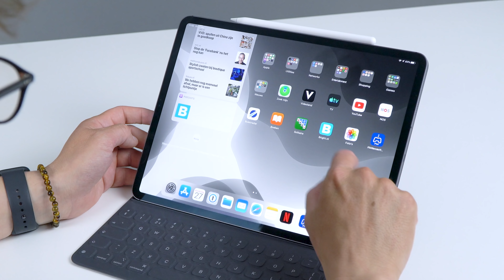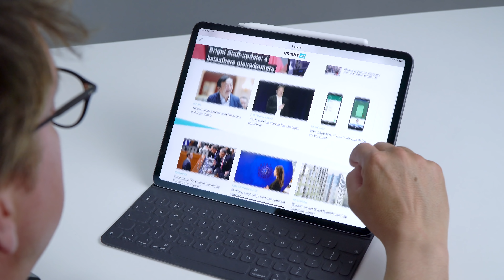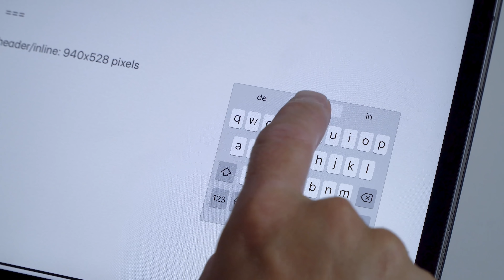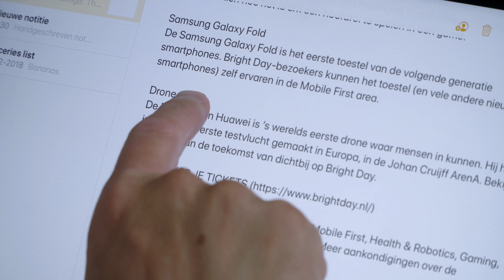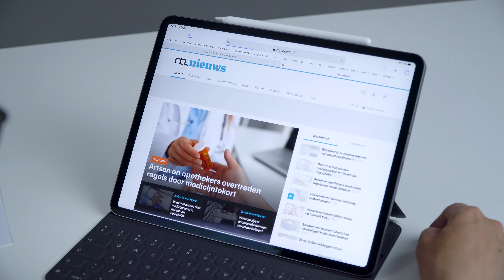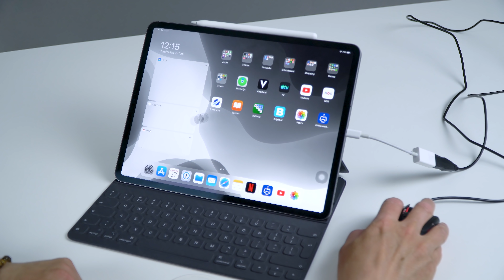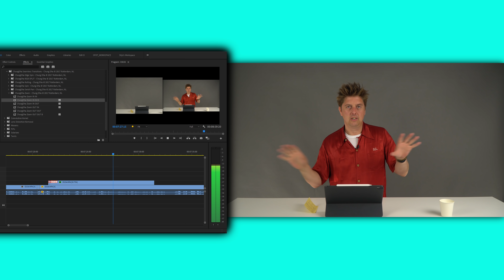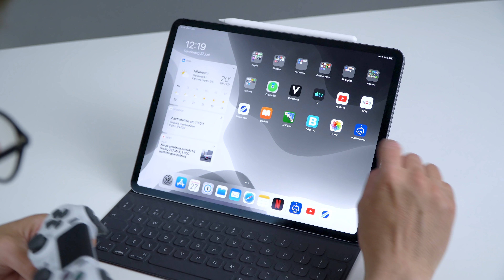Eerste indruk iPadOS: van multitasking tot gaming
De publieke bèta van iPadOS is uit, de eerste iOS-versie die écht is toegespitst op de iPad, en het grotere scherm ten volste gebruikt. Erwin probeerde het uit, en leidt je langs de fijnste vernieuwingen.

Zelf iPadOS proberen kan, maar doe het op eigen risico: er zijn nog veel bugs en de batterij gaat snel leeg. Toch aan de slag? Ga dan naar

Heb jij de Bright-app al? Voor Android En iOS